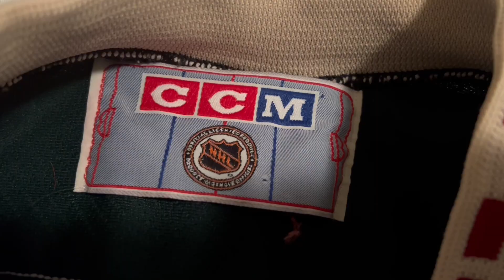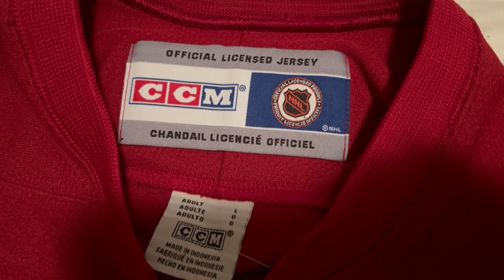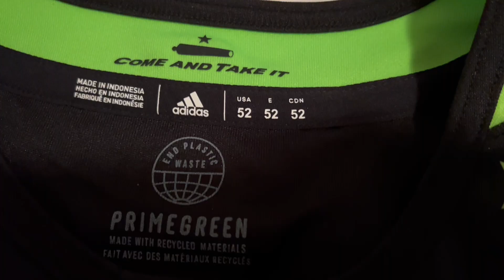NHL Jersey collection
Started collecting NHL jerseys a few years ago. I had a bunch of different ones when I was younger. Shout out to Erik (RIP) and Chris Muellar for getting me into hockey when we were younger. I limit my collection to places I’ve lived. I do want the Thrashers alternate, especially to skate in! I’m a lousy poser fan and just skateboard in them! I need to get back into it! The jerseys are so sick!! Out of all the sports hockey has the best jerseys. I really like the CCM ones. Other older ones I like are Starter and KOHO although I don’t own any at the time. I got a few of the new Adidas and they’re not bad but those older ones have a special place in the collection!

Track used

Chicago Shags “Street Gang” from Chicago Shags